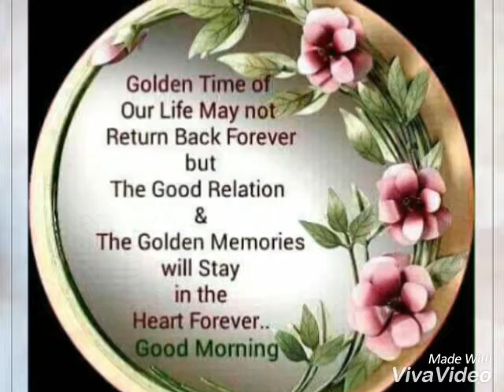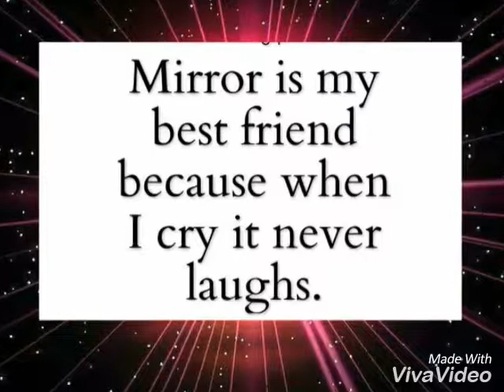💝The longing to intertwine my soul with yours.💞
Video van mydarlingron😀

💝Het verlangen om mijn ziel met die van jou te verstrengelen.💞

💝Kerinduan untuk menjalin menyatu jiwaku denganmu.💞